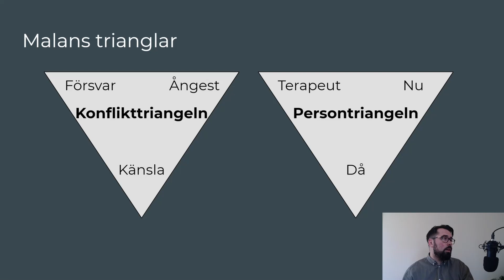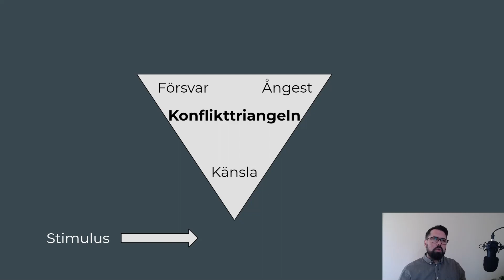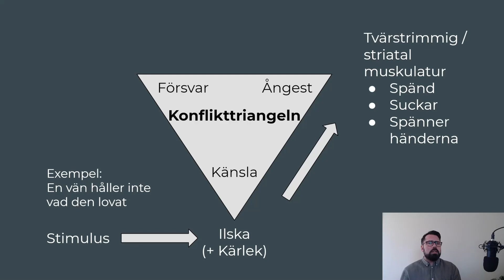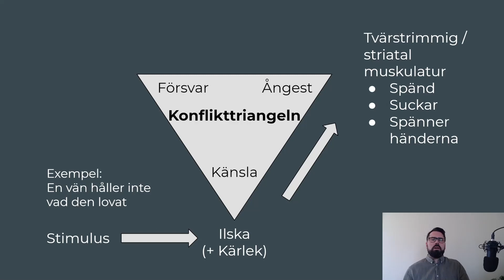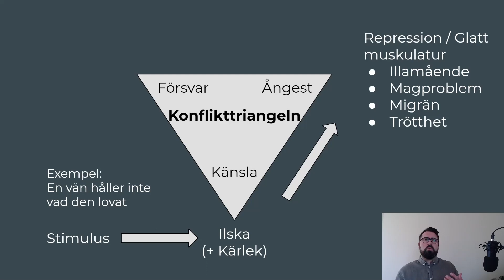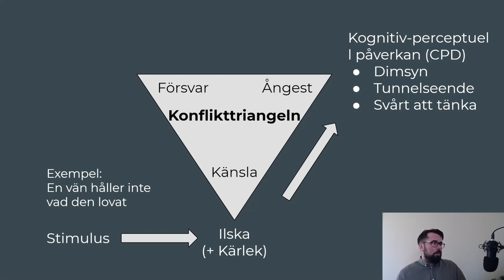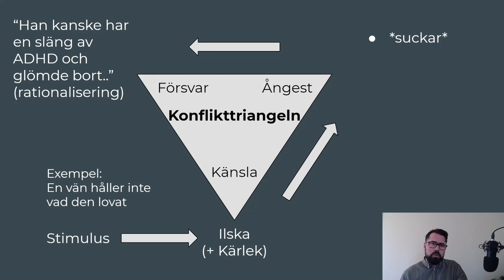Konflikttriangeln | Grunderna i ISTDP del 2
Del 2 i serien om grunderna i ISTDP. I det här avsnittet ges en genomgång av Malanstrianglar med fokus på konflikttriangeln.

Christoffer Hallberg är legitimerad psykolog med mottagning i Borås och online. Erbjuder handledning via zoom i hela Sverige.